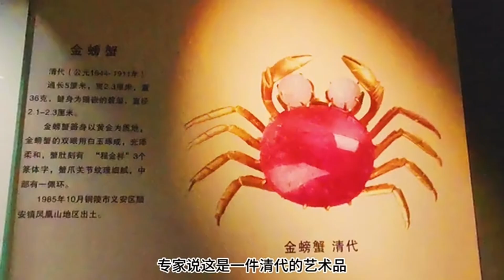烏龜流落野外被好心人救助，沒想到7年后烏龜見到一個人，就把主人送進監獄！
有趣的科普🗿
新穎的感悟🎊